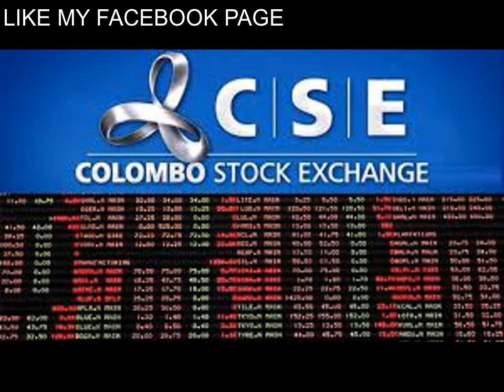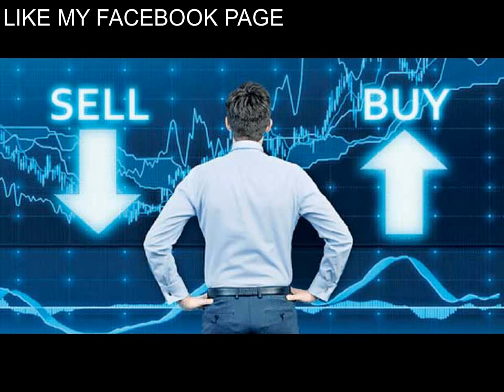HOW TO START SHARE MARKET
what is Share market and how to start share market in srilanka

share market
stock market
how to buy shares on sampath bank PLC